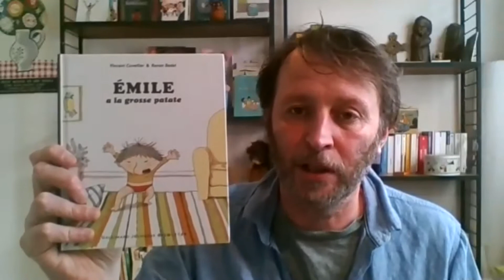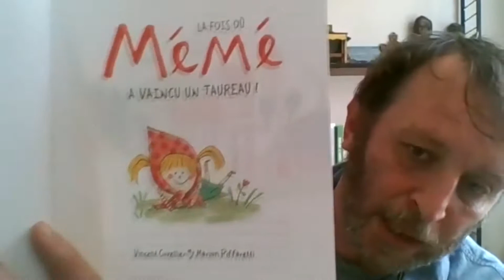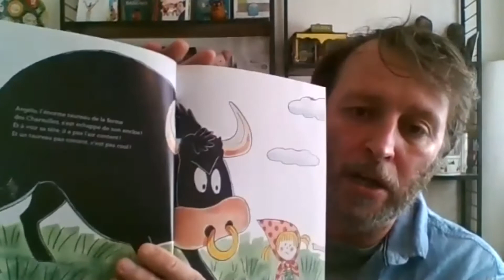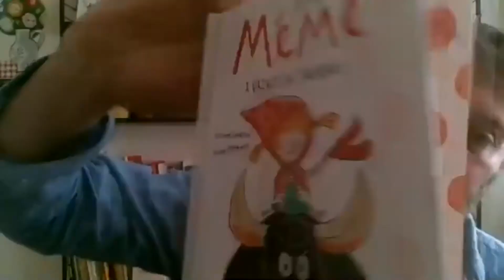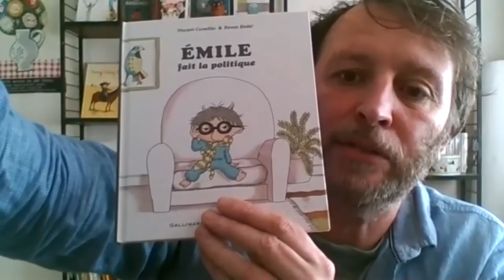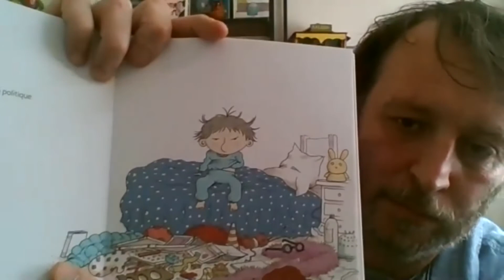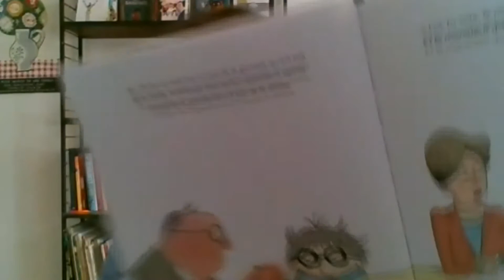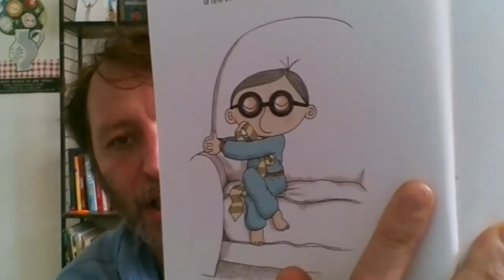Forum du Livre 2021 - Vincent Cuvellier fait la lecture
Lecture de Mémé et Émile.